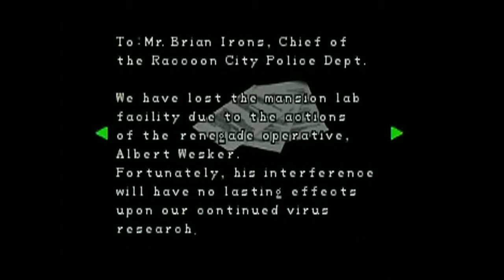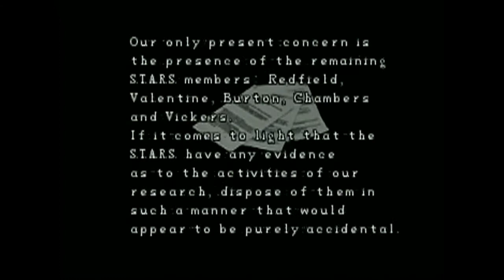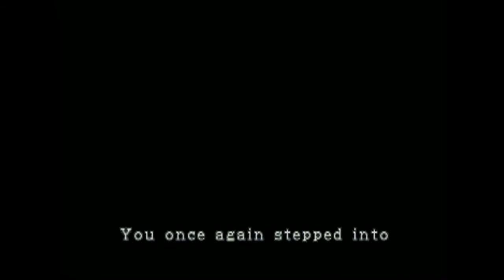Resident Evil 2 - #09: Boss Battle!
We confront Chief Irons and discover his involvement in the Raccoon City disaster, and face our first Tyrant.